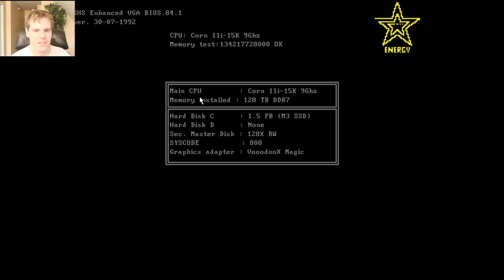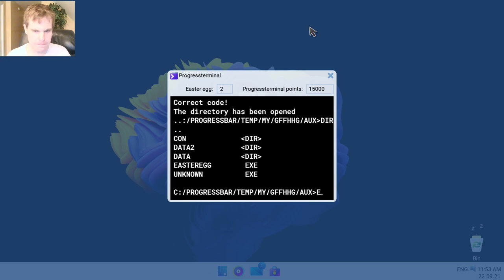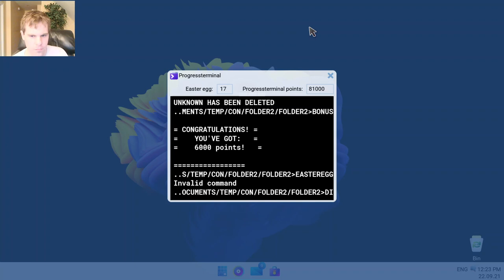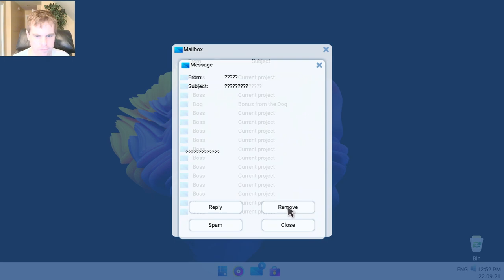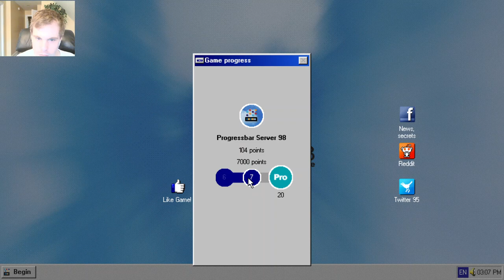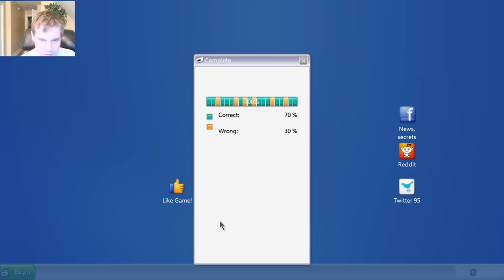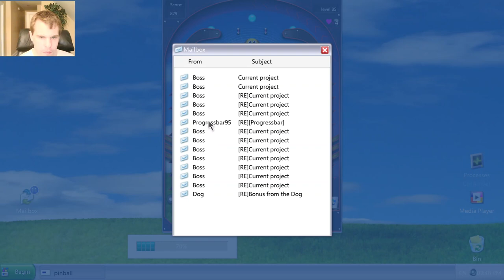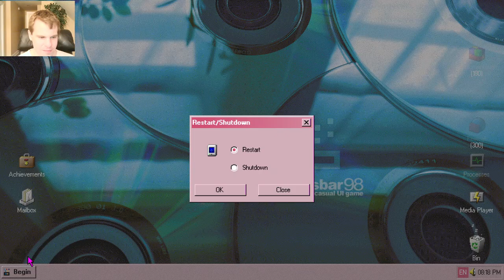Let's Play Progressbar95 - Episode 71: Long Enough to have its own playlist?